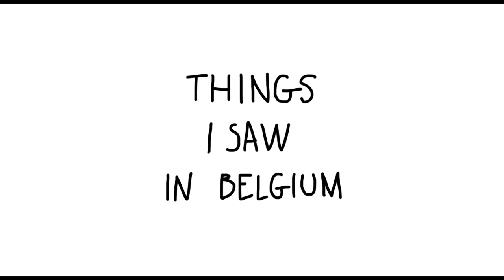Things I saw in Belgium #2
Seconda pillola del format di Giaime, uno degli artisti protagonisti del progetto Shareculture Creative Mobility.

"Things I saw in Belgium" è un progetto di microanimazioni lowbudget, ideate con lo scopo di raccogliere le impressioni che Giaime ha avuto durante la sua breve permanenza in Belgio.

Sono pillole, frammenti approssimativi e incoerenti che vogliono raccontare l'atmosfera bizzarra che questa strana terra gli ha trasmesso: i dipinti dei maestri fiamminghi, le insolite attività per gli anziani, gli animali e gli artisti moderni.
Speriamo vi piacciano